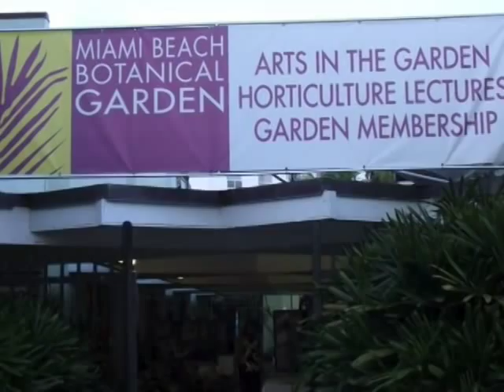Common Roots Art Exhibit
Common Roots is an art exhibit about native and traditional plants of Florida and the circum-Caribbean region.